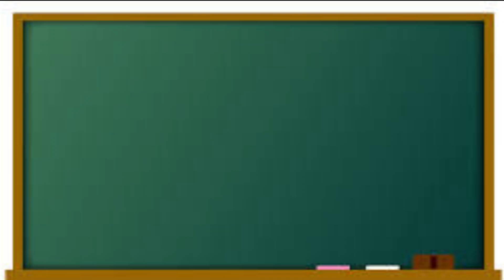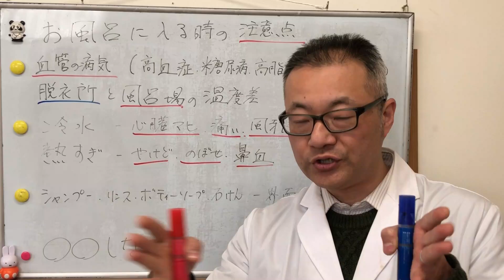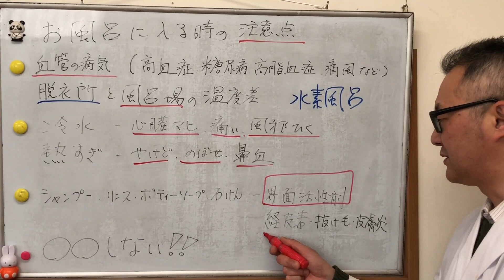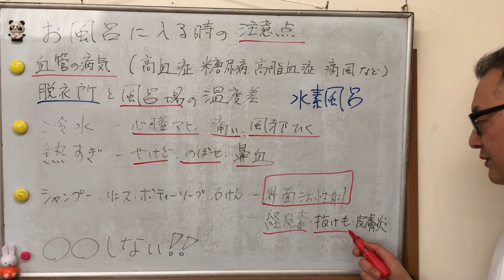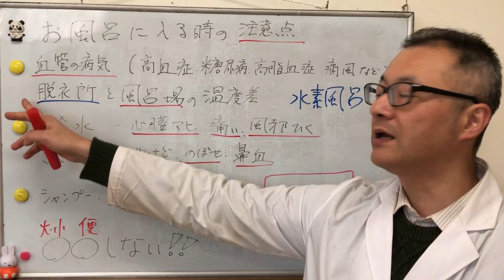お風呂に入る時の注意点、良かれと思っている事が実はよくない事だった！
自己紹介
木曜休日
完全予約制

または
ホームページ